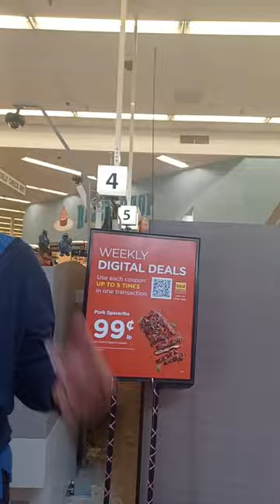1st video drop and many more to come..Like,comment,Subscribe most of all Share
‎@ezythagod  i want to the store and the guy who pushes the karts got mad couse I wouldn't. o e fast a nuff so he got rude and so did I was i wrong tho?